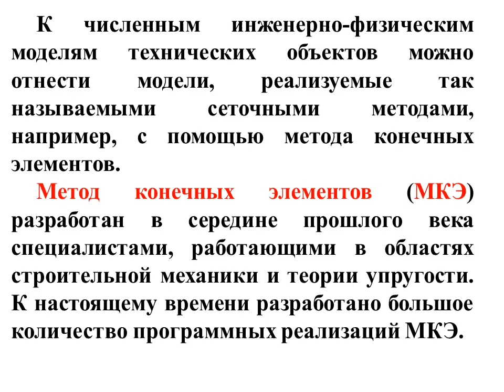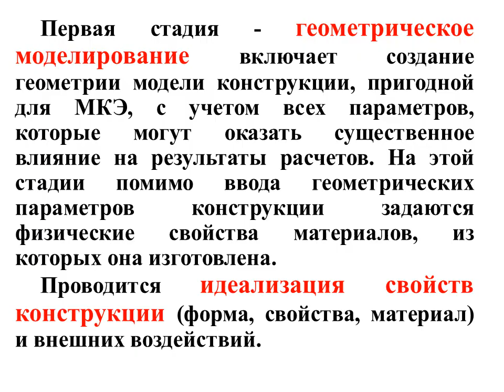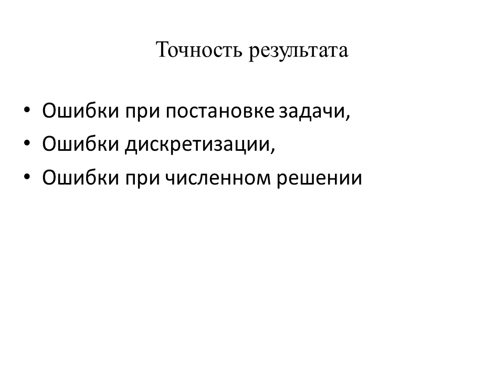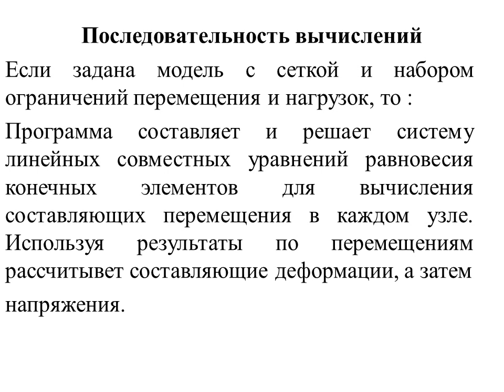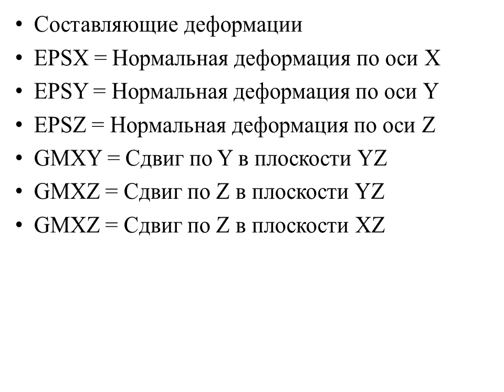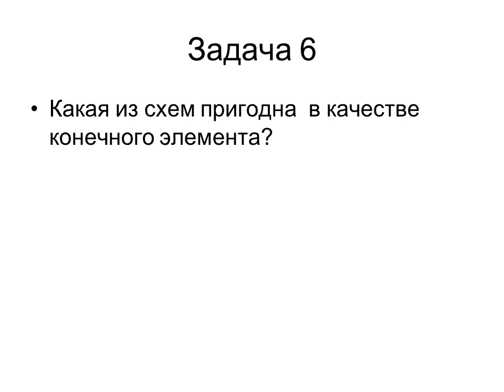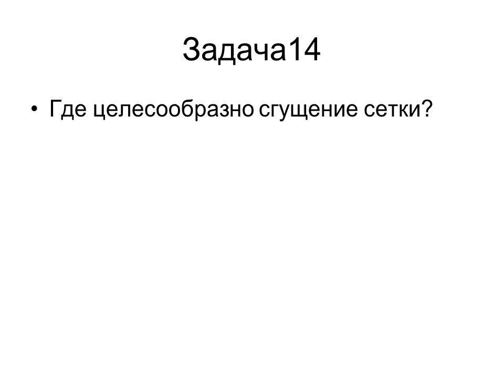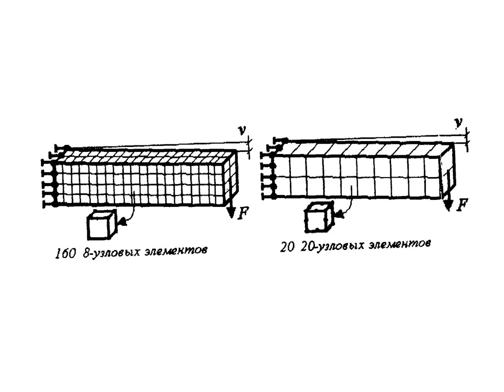Лекция ОКПДГО-2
Лекция профессора Заболотного К.С. и доцента Панченко Е.В.
"ОСНОВЫ КОМПЬЮТЕРНОГО ПРОЕКТИРОВАНИЯ ГОРНОГО ОБОРУДОВАНИЯ". Часть2